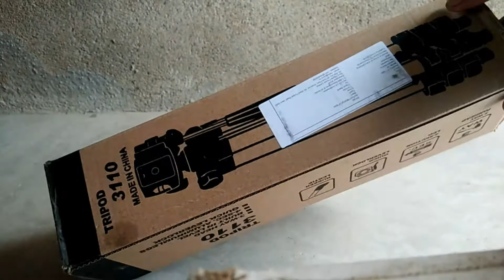🔥Best tripod for youtube video //Tygot T-3110M tripod💯